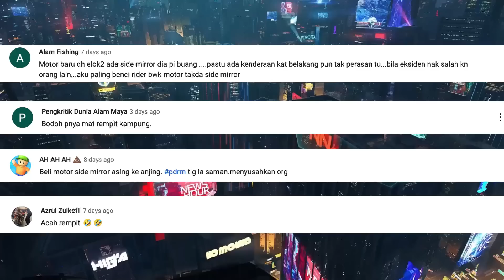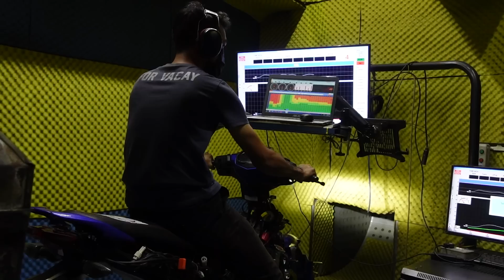Motor Y15 Bamii Dyno exhaust open.Pistonpecah masa Tengah DYNO ! BAMII KENA MARAH DENGAN AYDA!SEBAB?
MantapMeleleh !